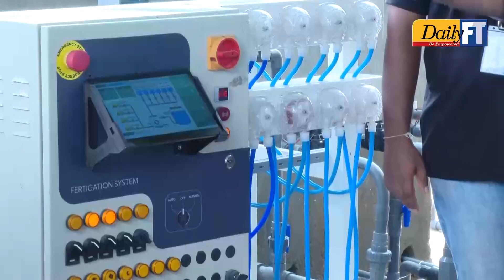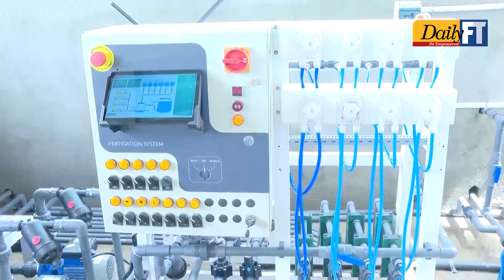President visits Sri Lanka's first AI technology greenhouse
President Ranil Wickremesinghe emphasised that the government plans to transform Sri Lankan agriculture using modern technology, including Artificial Intelligence (AI). The government is committed to support the private sector entrepreneurs interested in this initiative.